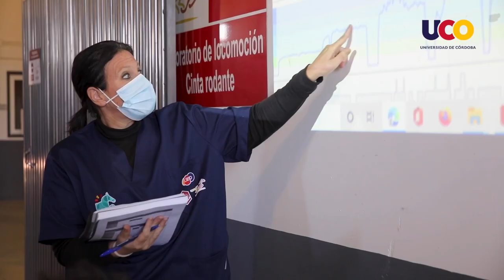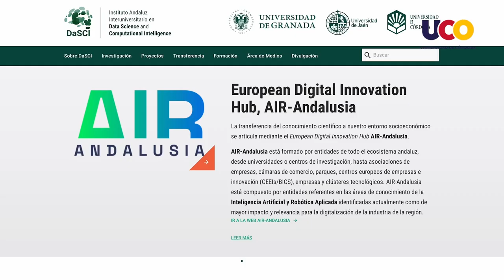Universidad de Córdoba, conócenos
La Universidad de Córdoba ofrece un importante número de títulos de grado en las ramas de Ciencias, Ingenierías, Ciencias de la Salud, Ciencias Sociales y Jurídicas, Arte y Humanidades.